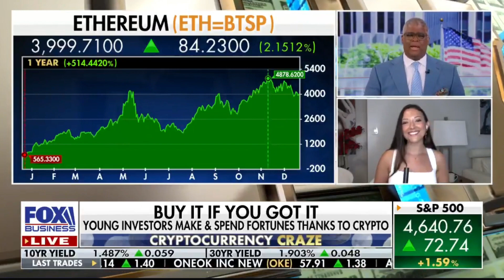Bank of England Inflation Bitcoin Charles Payne Fox Business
Check out The Layah Heilpern Show